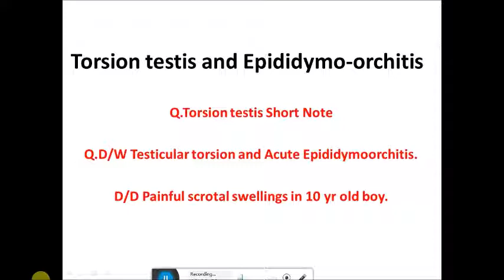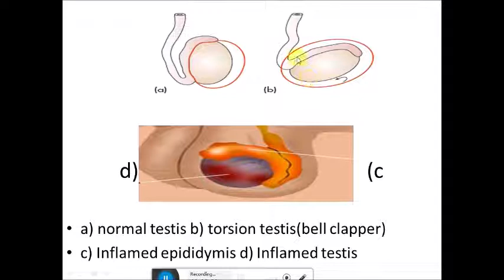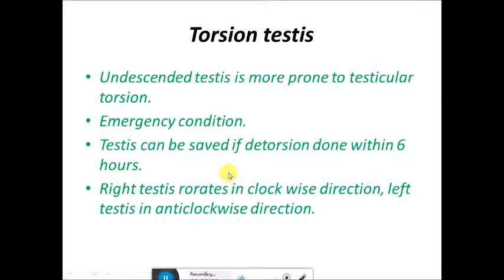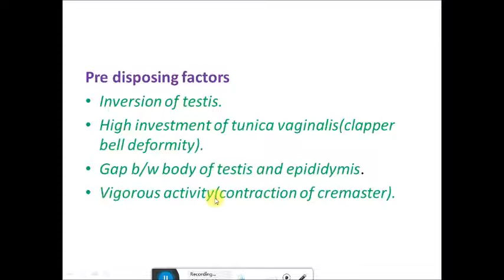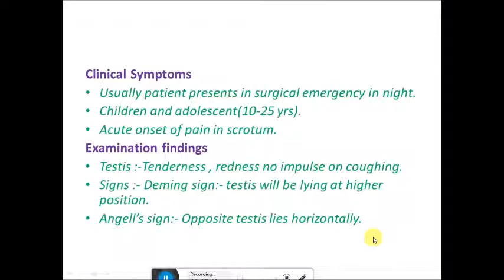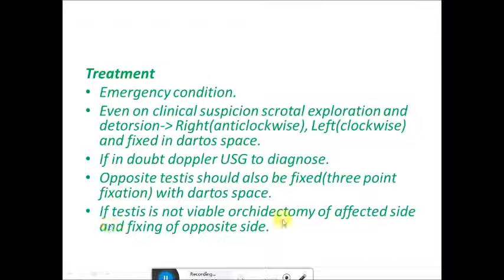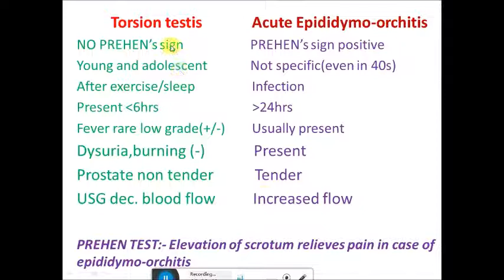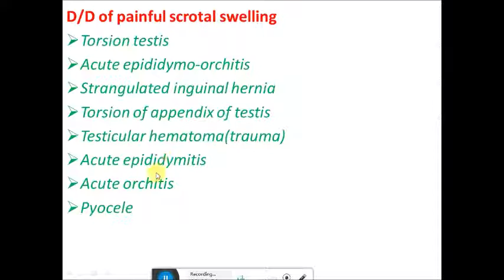TORSION TESTIS AND EPIDIDYMO-ORCHITIS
Q.Torsion testis Short Note

Q.D/W Testicular torsion and Acute Epididymoorchitis.

Q.D/D Painful scrotal swellings in 10 yr old boy.

"Genitourinary System"
By " Dr Sandeep Kumar"
Trending Medicos
trendingmedicos